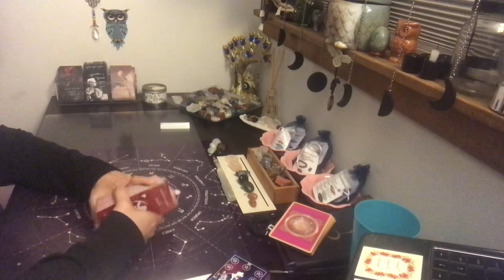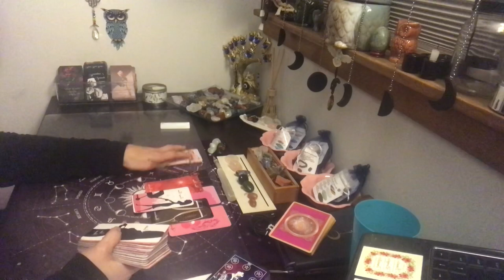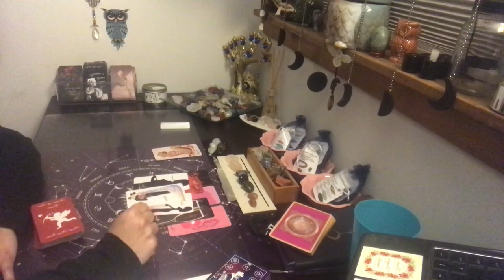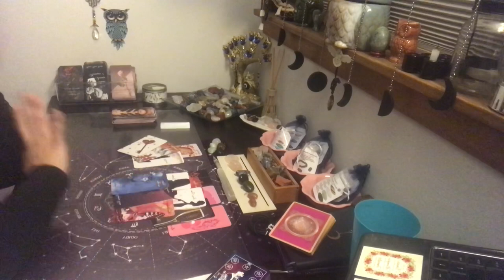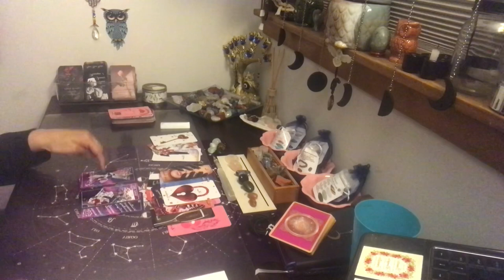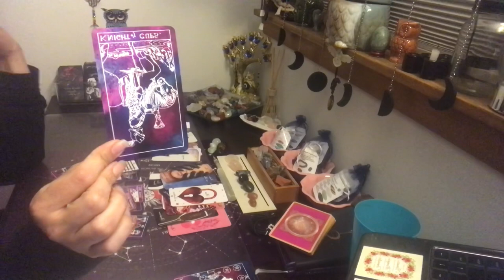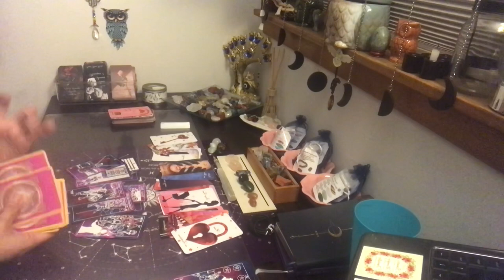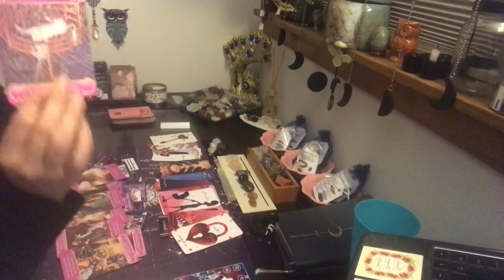Scorpio ~This obsessive 3rd party/Friends w/benefits wants 2 ruin ur relationship~Wknd Love Reading~